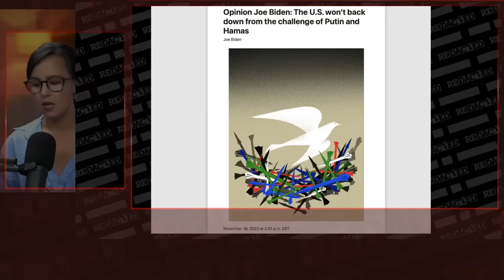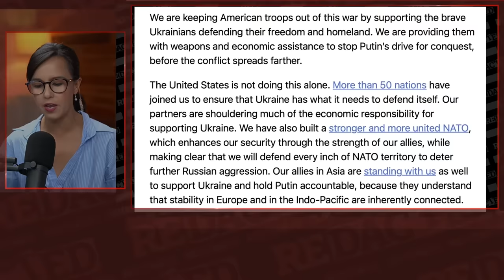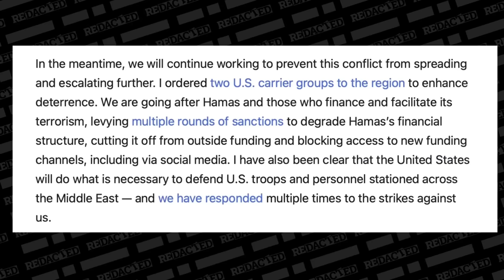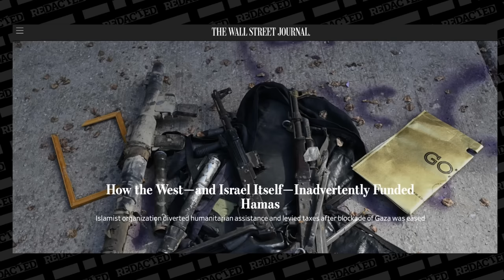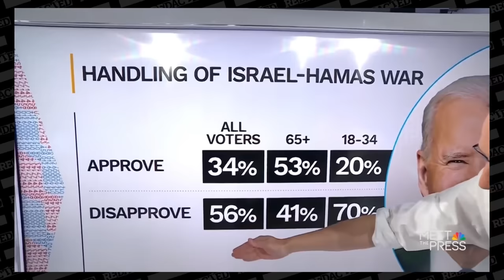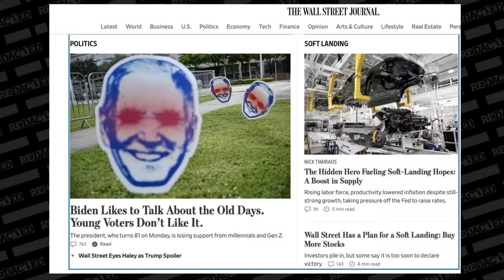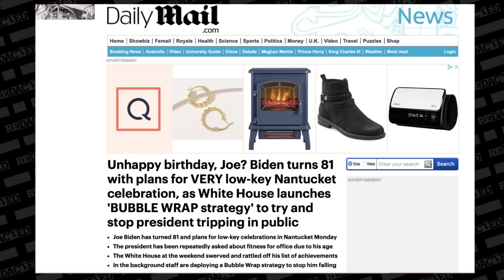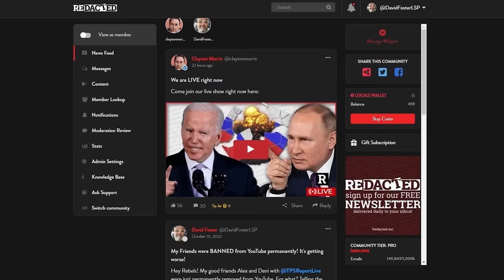"We are going to WAR with Iran" Biden tells Americans to get ready | Redacted with Clayton Morris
The Washington Post published an opinion piece “by” President Joe Biden to made a case for all of the war he has supported during his administration. I put “by” in quotes for obvious reasons. Does anything really believe he wrote an essay? So whoever wrote the Post piece makes a pitch plea for funding war in Israel and Ukraine and announced that the U.S. will put boots on the ground in Gaza in order to escalate a war with Iran.